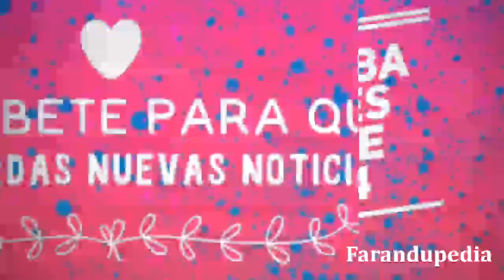La rival de Karime? en Acapulco Shore 4?